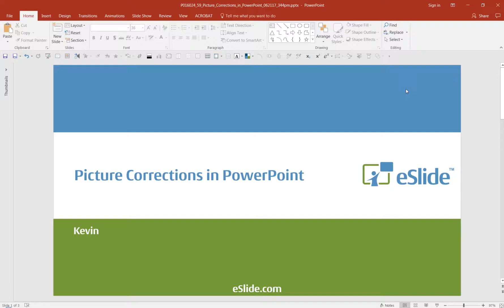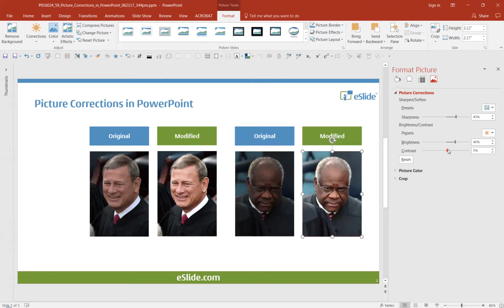PPT Design Tip: Picture Corrections in PowerPoint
PPT Design Tip - Picture Corrections in PowerPoint: Kevin from eSlide walks you through tips and tricks on how to correct and modify photos in PowerPoint.

As you can see, I placed a few headshots on the slide.  What we want to do is see if we can use PowerPoint’s built-in capability to enhance and correct the photos.  The first thing that we are going to do is select the image, go up to the ribbon, click on the format tab and go over to a button that reads corrections.  Click on this.  PowerPoint has tried to make photo enhancements easy by giving us presets to work with.  As we hover over each one of these images, you’ll notice that we get a preview of the original image.  Let’s choose this one.  This already looks a lot better than the original.

Let’s try this image.  Select the image, make sure we are in the format tab, go over to corrections, but this time we are going to go down to the bottom to a button that reads picture corrections options.  When we click this, a fly out options opens up.  This allows us to manually edit this photo.  Let’s increase the brightness, and the sharpness, add a little bit of contrast.  Now as you can see, this already looks a lot better than the original and it’s really up to you and what works best for your project.  We hope this tip makes working in PowerPoint faster and easier for you.  Share this with other members of your team who might find this helpful.

About eSlide.com:
Our greatest distinction is that we specialize in the art and technology of effective PowerPoint presentations. Unlike many companies that “also do” PowerPoint, eSlide was built from the ground up to handle the special demands of high stakes PowerPoint presentation projects. If you have a critical presentation on your horizon and you know it is an important opportunity to get results – you need eSlide.

eSlide is a graphic design company that specializes in professional quality presentations which communicate information quickly, accurately, and effectively.

🔹 We Specialize in Presentations
🔹 We’re Made to Meet Deadlines
🔹 Our Process Drives Success

eSlide’s proven process helps deliver affordable, timely, and results-driven presentations. It all starts with a collaborative review and diagnosis of your needs.

Process Overview ❤️⬇️
Collaborative Review → Diagnosis, Estimate & Approval to Begin Work → Template Technical Review → Iterations of Development and Client Review/ Feedback → Completion → Invoicing

Hours of Operation: Mon-Fri, 8am-8pm (US Eastern)